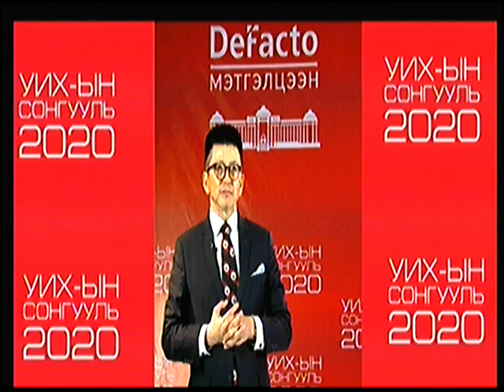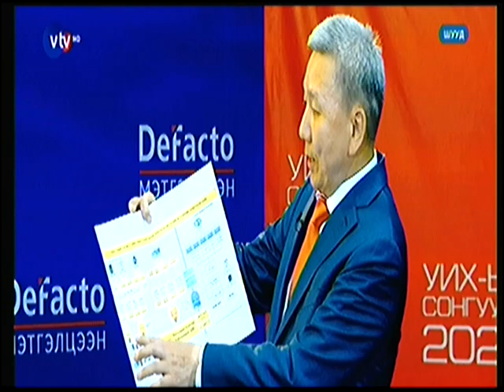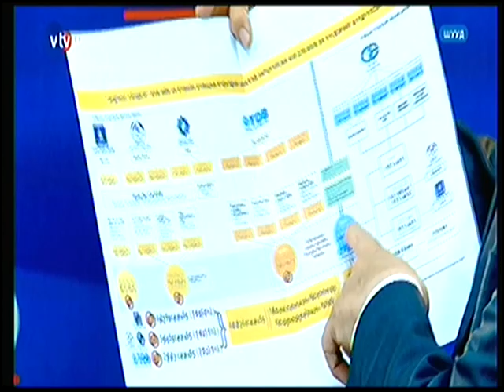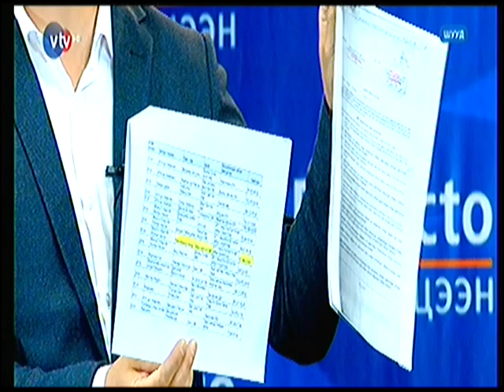2 vs 2 мэлтгэлцээн